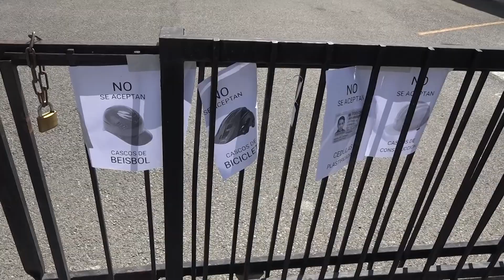Continua operativo de licencia para conducir motocicletas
El operativo para emitir la  licencia para conducir  motocicletas   continuó  hoy en las instalaciones de la plaza Canela Mota, donde han acudido hasta el momento   cientos de motoristas, según la información ofrecida  a este medio.